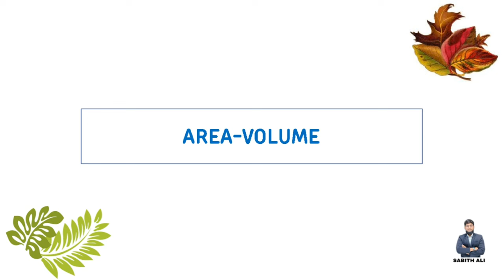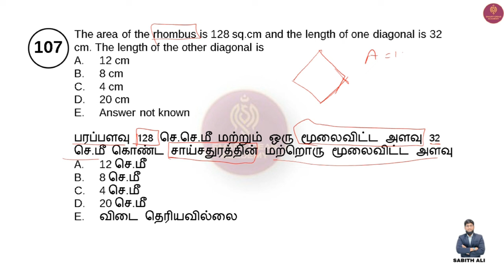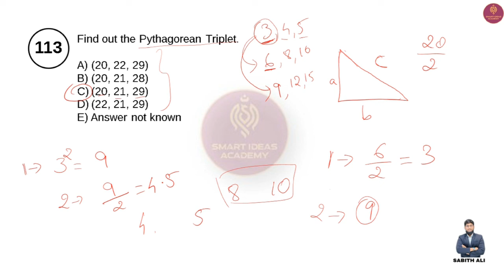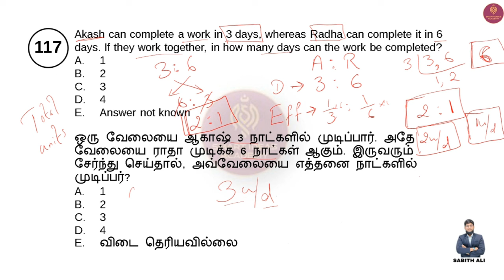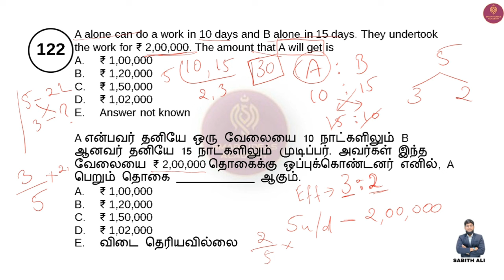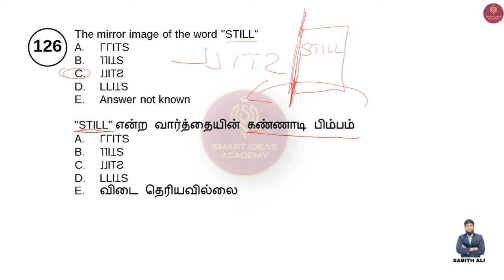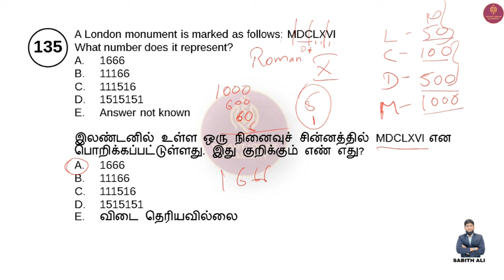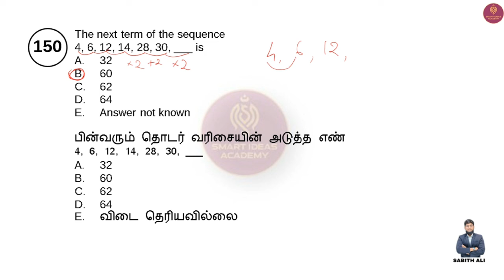Part 3 2023 - 24 Tnpsc Aptitude Questions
Payment : Rs.250
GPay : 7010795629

UNIT 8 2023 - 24 Questions

Download Tnpsc 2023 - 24 Aptitude Part 3 Questions Pdf

Part 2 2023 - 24 Tnpsc Aptitude Questions | Tnpsc  Aptitude Questions | Tnpsc 2023 Aptitude